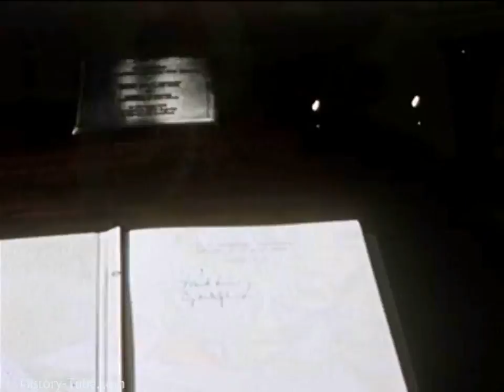JFK Reviews the U.S. Navy's 2nd Fleet (1962, 720p)